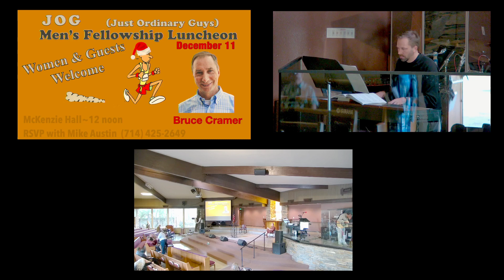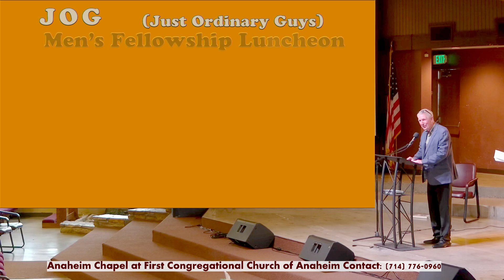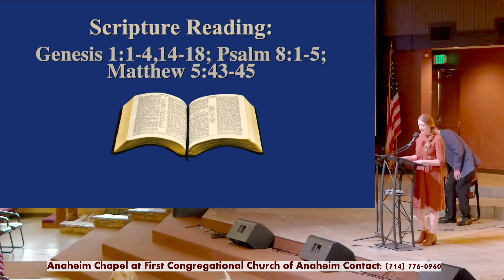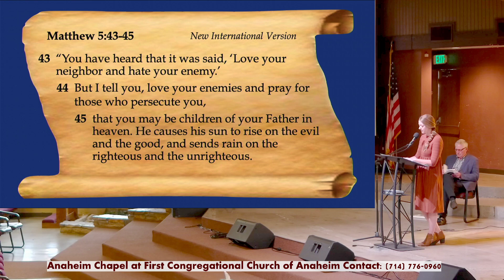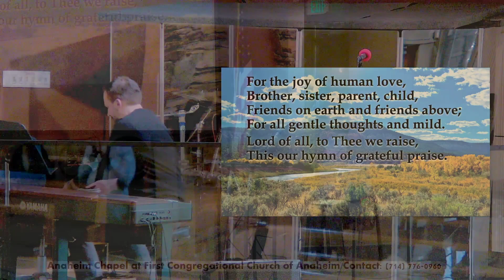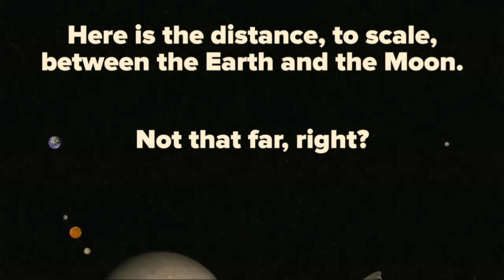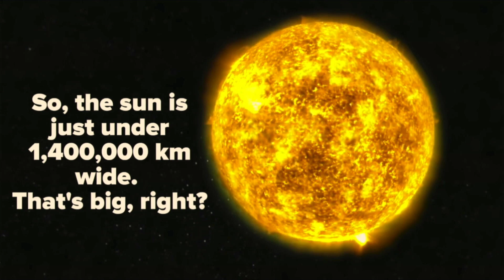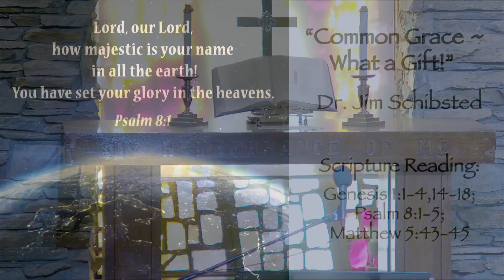Common Grace "What a Gift"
Dr. Jim Schisbted